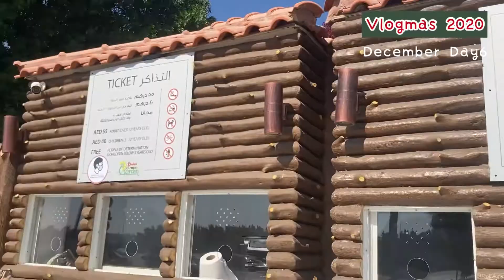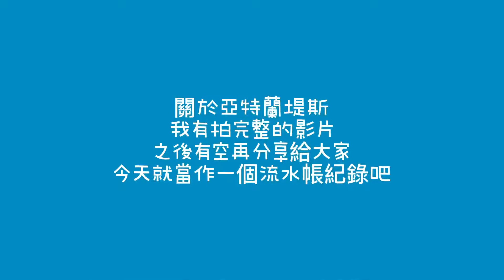🌲Vlogmas Day 6 ▋ 杜拜奇蹟花園Miracal garden 💐The Lost Chambers Aquarium🐳